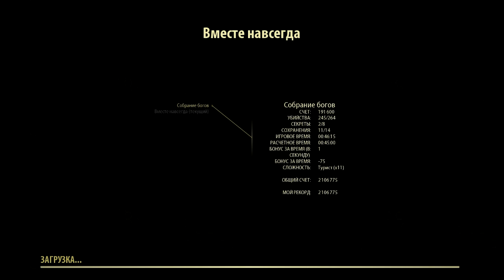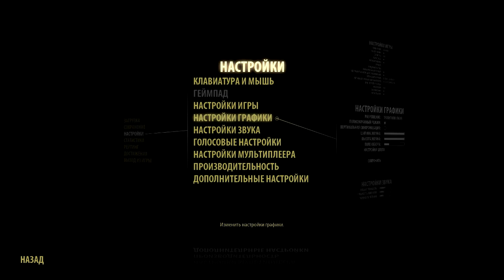Прохождение Serious Sam 3 - Jewel Of The Nile DLC ч.2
Первое DLC к игре Serious Sam 3 "Jewel Of The Nile" (Жемчужина Нила)